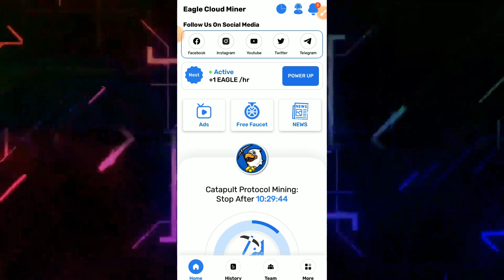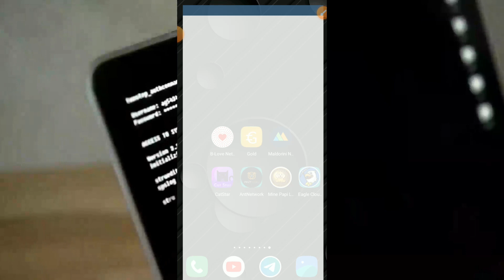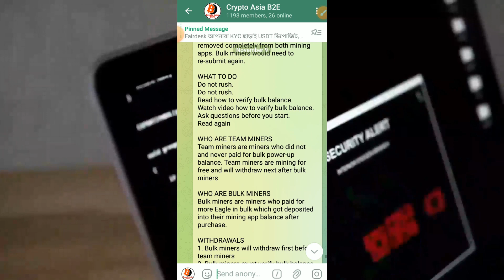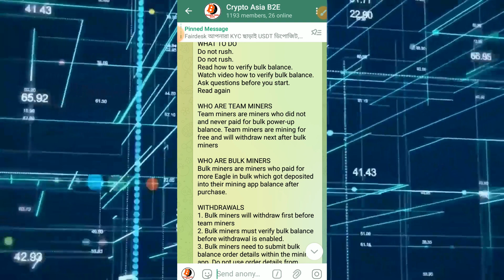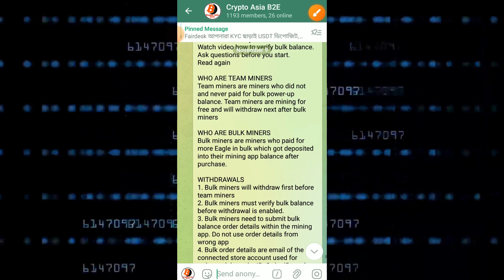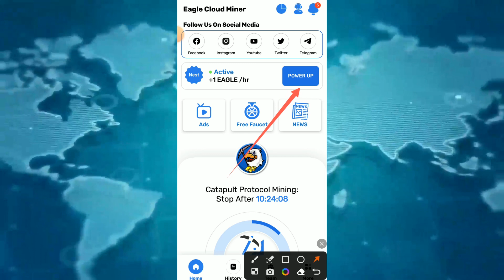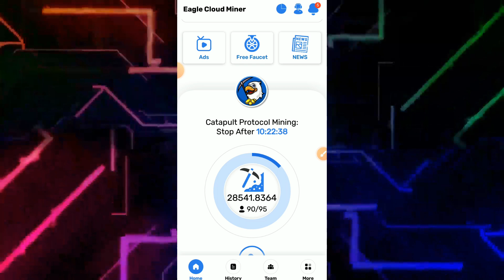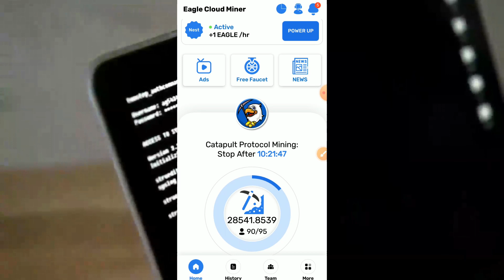Eagle Mining How to Verify and Withdraw Token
Bulk Miners Verification & Withdrawal Update!!! Don't miss to watch this video

যারা ফিউচার ট্রেড করেন তারা ফয়ারডেক্স এ আমার টেড কপি করে প্রফিট করতে পারেন।

Dear Viewers
Thanks